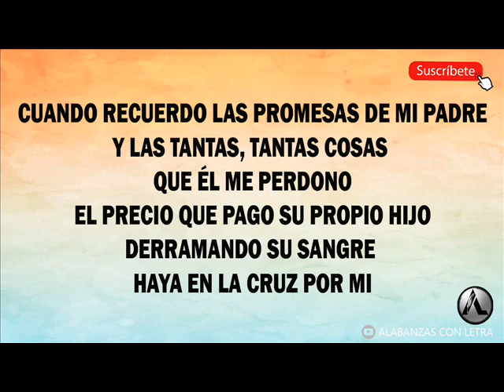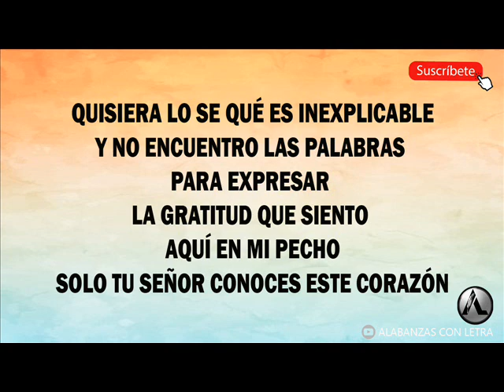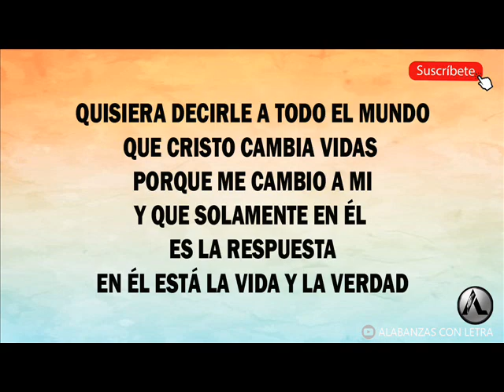CUANDO RECUERDO - LA CRUZ NORTEÑA (LETRA)